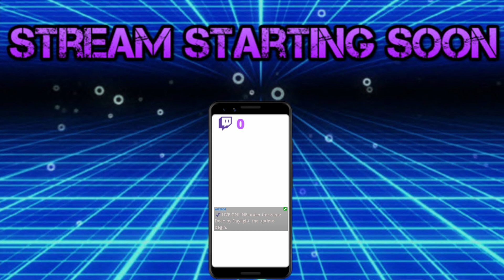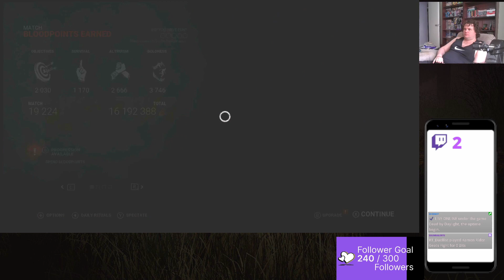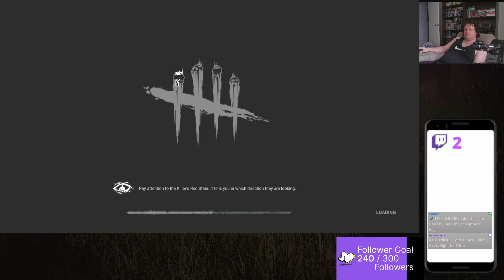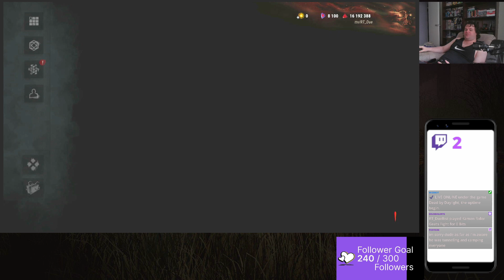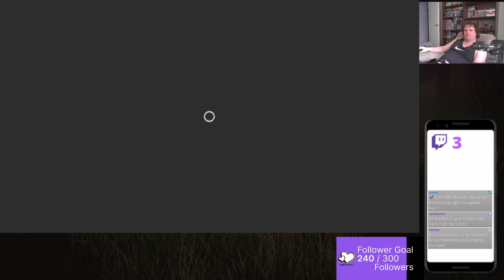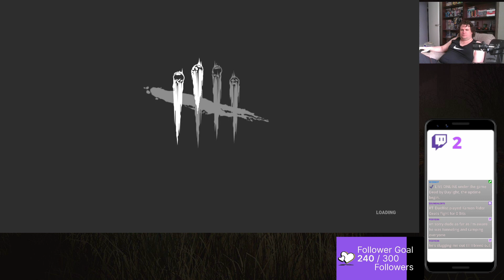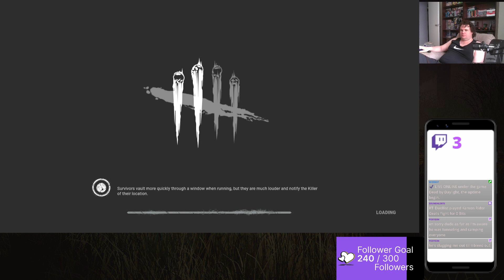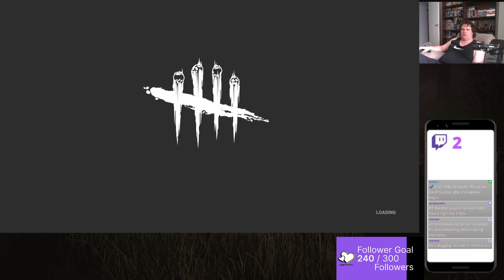sneaky in the shadows - 27/4/2024